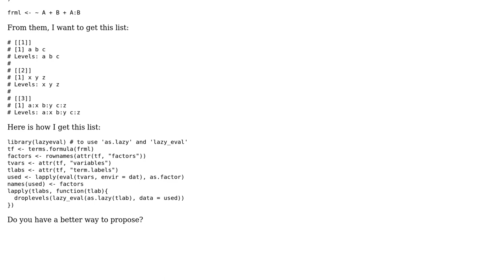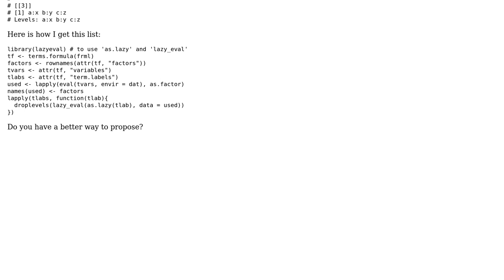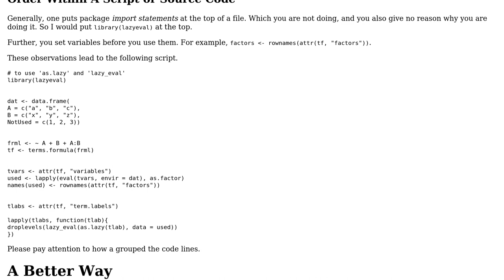Construct list from a dataframe and a formula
With thanks & praise to God, and with thanks to the many people who have made this project possible! | Content (except music & images) licensed under CC BY-SA | Music | Images & others | With thanks to user Stephane Laurent user MacOS and the Stack Exchange Network Trademarks are property of their respective owners. You are responsible for your own actions.